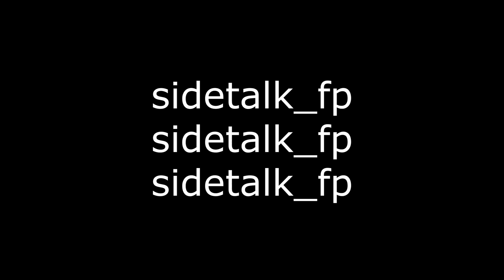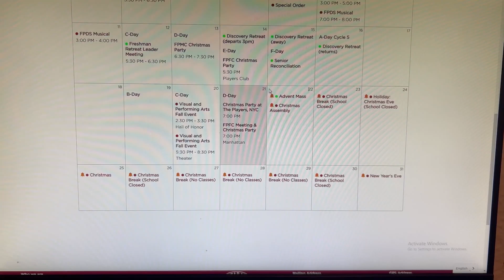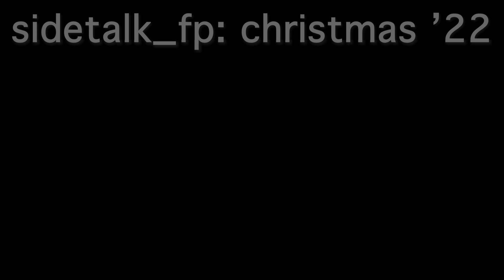FPTV's Christmas 2022